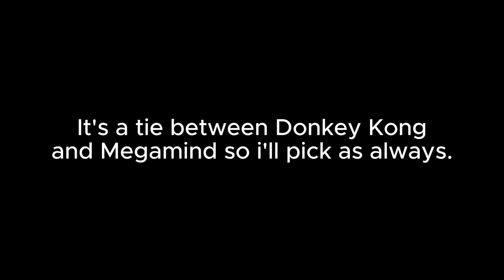Top 220 Character Contest #123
My anxiety is still slowly taking over me.